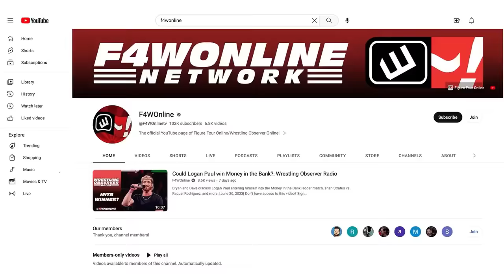Vince McMahon wants his story out | Wrestling Observer Radio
Dave Meltzer and Bryan Alvarez discuss the latest in the Vince McMahon/Janel Grant lawsuit where McMahon responded to Grant's motion to strike comments from his initial memo.